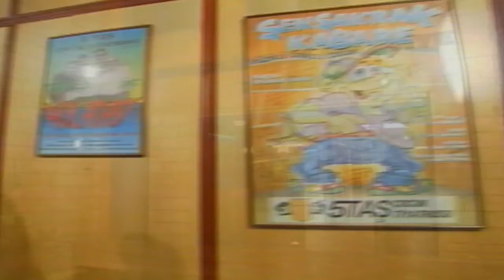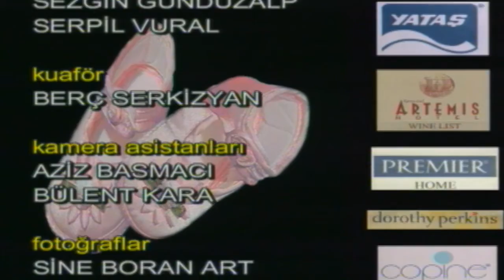Pembe Patikler - 4.Bölüm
Zeliş'le(Doğa Rutkay) Nasip artık birbirlerini sevmedikleri için boşanmışlardır. İkiz bebekleri ile anne(Oya Aydoğan) ve babasının(Halil Ergün) yanında kalan Zeliş üniversiteye gitmeye karar vermiştir. Diğer yandan da dayısı(Hüseyin Avni Danyal) ve yengesi(Pakize Suda) ona yeni bir koca bulma arayışındadırlar.

Yapımcı: Osman Yağmurdereli
Yönetmen : Jülide Övür - Cankat Ergin
Senaryo: Necef Uğurlu
Türü: Komedi
Yayın Yılı: 2002

Oyuncular: Halil Ergün, Doğa Rutkay, Oya Aydoğan, Pakize Suda, Adnan Tönel, Yeliz Yeşilmen, Nejat Öğünç, İlknur Soydaş, Hüseyin Avni Danyal, Alp Kırşan, Volkan Girgin, Bülent Şakrak, Özlem Gür